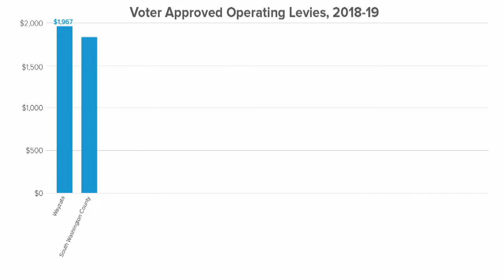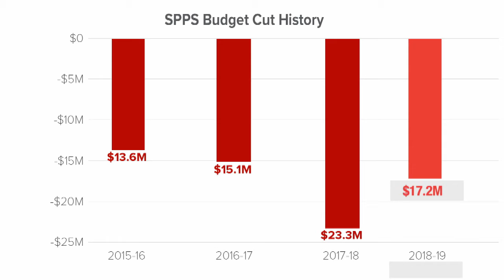Nuestros niños. Nuestra comunidad. Nuestro futuro.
Los impuestos operacionales proporcionan financiamiento esencial para el salón de clases, instrucción y otros costos de operación escolar.

Remember to VOTE on November 6, 2018!